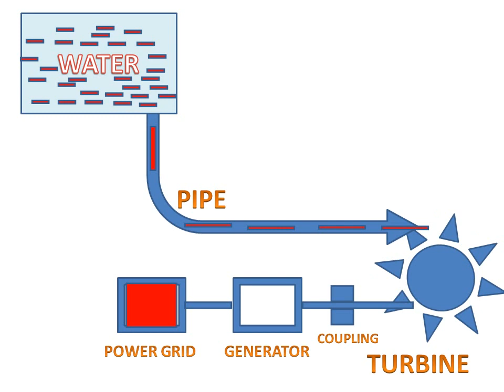Working of Turbine(Animation Explain)